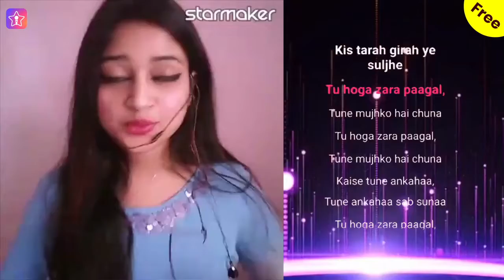StarMaker-IN-hi-858-StarMaker: 50M + म्यूजिक लवर्स के साथ मुफ्त में गए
क्या आप मानते हैं कि हम सभी में एक छिपा हुआ गायक है?
अपने अंदर छुपे सिंगर को बाहर लाएं!

StarMaker वैश्विक स्तर पर 50 मिलियन से अधिक उपयोगकर्ताओं के साथ एक बेहद लोकप्रिय गायन ऐप है, जो आपको मुफ्त कराओके गाने और संगीत के माध्यम से दोस्त बनाने की सुविधा देता है!

बड़े पैमाने पर अंतर्राष्ट्रीय और देसी कैटलॉग से अपने पसंदीदा गाने चुने, रोलिंग गीत के साथ गायें, अपनी रिकॉर्डिंग को ध्वनि प्रभावों की एक विस्तृत श्रृंखला के साथ संपादित करें और लाइक और सब्सक्राइबर्स जीतने के लिए शेयर करें! आप कलाकारों या अपने दोस्तों के साथ डुएट भी कर सकते हैं, बेहतरीन वीडियो रिकॉर्ड करें और फेसबुक, ट्विटर, व्हाट्सएप जैसे सामाजिक प्लेटफार्मों पर साझा करें।

हमने एक बेहतर गायन अनुभव के लिए नई सुविधाओं का एक समूह जोड़ा है! जैसे कि:
+ संगीत वीडियो निर्माता, अपना सर्वश्रेष्ठ प्रदर्शन रिकॉर्ड करें
+ एक विशाल सूची से अपने पसंदीदा गाने और नए देसी हिट उठाओ।
+ वॉइस इफेक्ट्स की एक विस्तृत चयन के साथ अपने कराओके गाने रिकॉर्ड और संपादित करें।
+ "हुक" एक लचीले तरीके से गायन रिकॉर्डिंग के लिए अनुमति देता है: केवल अपने पसंदीदा गीतों का सबसे अच्छा हिस्सा गाएं!
+ "डुएट" आपको गायकों या अपने दोस्तों के साथ जुगलबंदी करने में सक्षम बनाता है, एक साथ रिकॉर्डिंग करता है!
+ ऐसे लोगों को चुने जिनके संगीत की पसंद आपसे मिलती हो
+ संगीत के बारे में अपने विचार साझा करने के लिए वीडियो और इमेज पोस्ट करें।